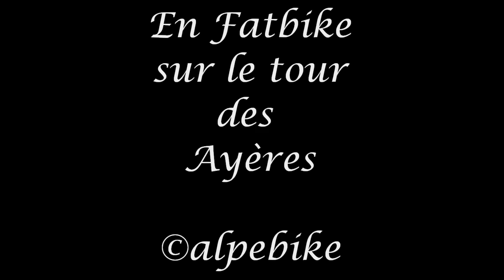les Ayères en FatBike, alpebike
Randonnée en fat bike depuis Plaine-Joux, Passy . Direction les chalets des Ayères. Les vélos à assistance électrique permettent de monter avec beaucoup de plaisir là où il serait difficile pour des personnes peu entraînées de grimper.